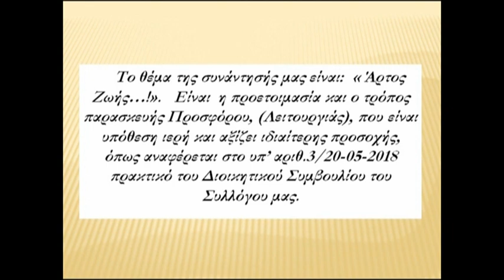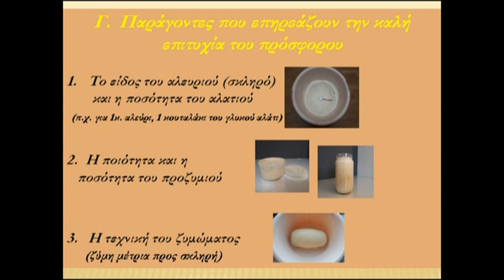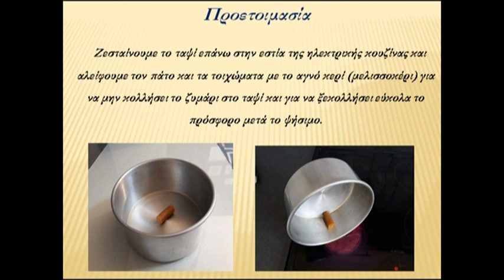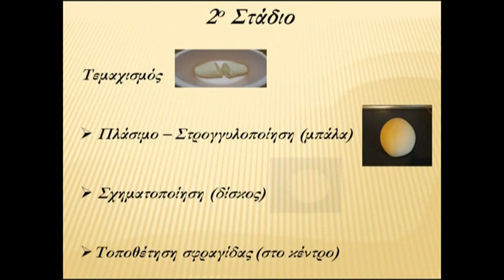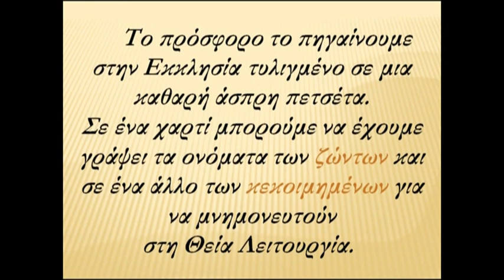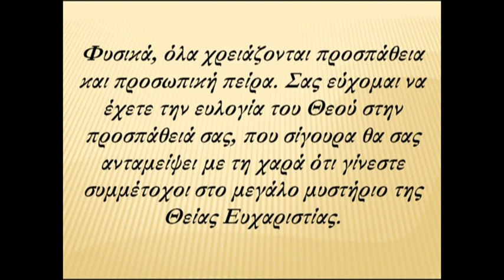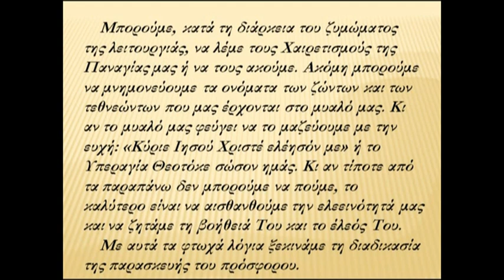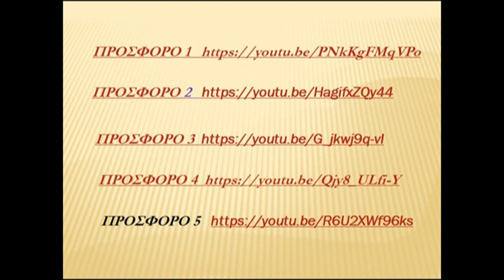ΠΡΟΣΦΟΡΟ ΒΙΝΤΕΟ POWER POINT ΑΠΟ ΣΕΜΙΝΑΡΙΟ ΤΟΥ ΣΥΛ. ΦΙΛΩΝ Ι.Μ.ΑΓ. ΓΕΩΡΓΙΟΥ Greek Orthodox Prosphora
ΠΡΟΣΦΟΡΟ (ΒΙΝΤΕΟ) ΣΕ POWER POINT ΑΠΟ ΤΟ ΣΕΜΙΝΑΡΙΟ ΤΟΥ ΣΥΛΛΟΓΟΥ ΦΙΛΩΝ ΙΕΡΑΣ ΜΟΝΗΣ ΑΓΙΟΥ ΓΕΩΡΓΙΟΥ ΣΤΥΛΙΔΑΣ